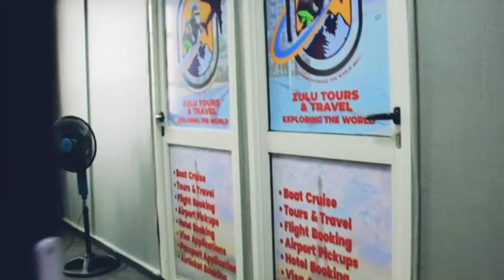FARIDAH NAKAZIBWE AKIGUDEKO"TUGUME AMULABUDDE OKWESONYIWA BOBIWINE"WULIRA KYAMUKOZZE